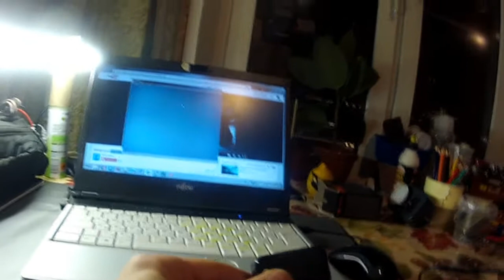Микроскоп из веб-камеры. Какое увеличение реально?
Проверил возможность обращения веб-камеры в микроскоп. Получил разрешение 640 пикселей на миллиметр, что на экране ноутбука равно 135-кратному увеличению. В конце видео - сделанные снимки.

Microscope from the web-cam. My experience.